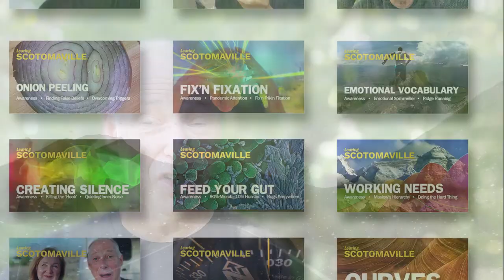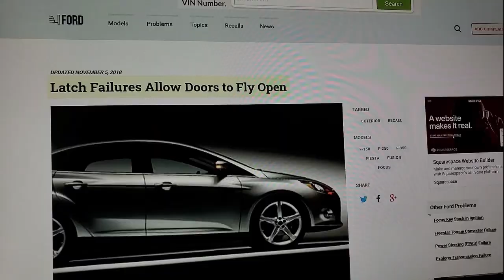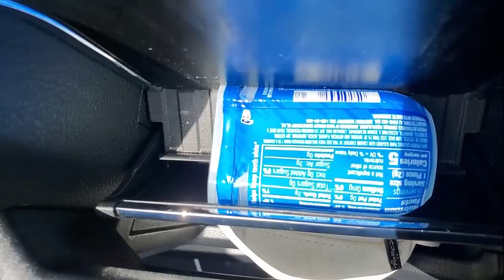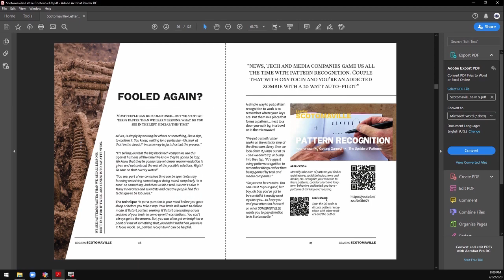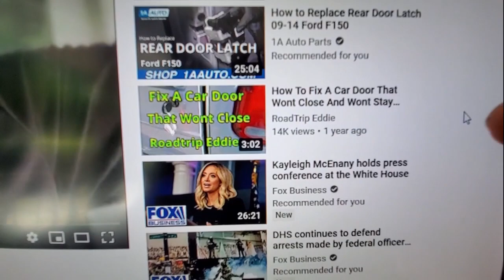SCOTOMAVILLE: 02.00 Prelude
Daniel introduces Book 2 of the Scotomaville Trilogy from Purgatory. Yep, that beautiful resort people hang out in... waiting to be judged... huh?

Volume 2 demonstrates the mental awareness tools of the first book applied to experiences so you can learn by observation in order to mimic. The passenger door latch of their new F150 refuses to work, and the recall of millions of vehicles confirms things are always complicated for Daniel.

It turns out that some diffuse time leads him to discover the root of the problem, and it has something to do with Angelina's failed efforts to get the dealer to finish the vehicle registration paperwork during the pandemic.

Scotoma!